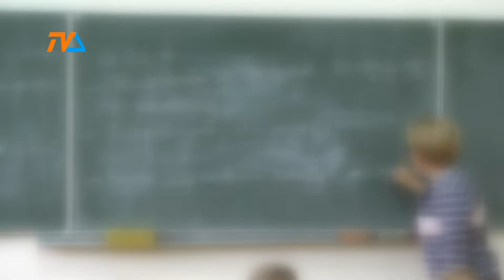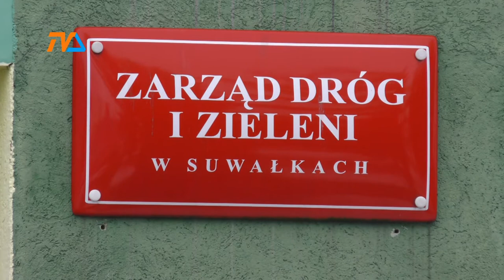Podwyżki dla pracowników jednostek komunalnych |TVSUWAŁKI